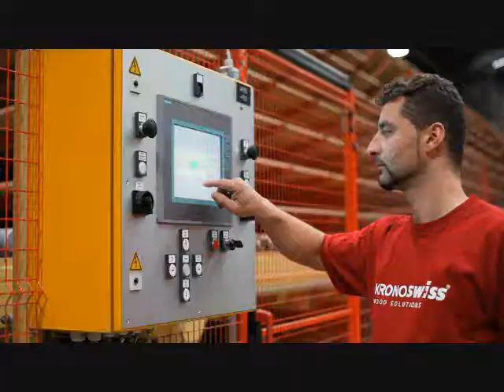Kronoswiss - by Swiss Krono AG Switzerland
Kronoswiss is manufactured by Swiss Krono AG Switzerland.
As the source for raw materials and manufacturing is 100% Swiss origin, all our products carry the Swiss Quality Label.

In Pakistan, HH Brothers are the sole distributors of Kronoswiss Wood products with a strong netwrok in Karachi, Lahore and Islamabad.

Our products and services comprise of:
1. Laminate Floors
2. SwissCDF (Compact Density Fiberboards)
3. Toilet cubicles
4. Lab and hospitals countertops and wall claddings
5. Floor accessories